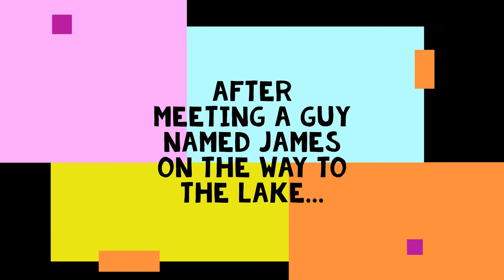We Met, He Subbed, & We Slayed Huge Panfish - Featuring How To Use Gulp Minnows Under A Bobber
About this video: Leo and I were on the way to the lake in my boat and there was James, a retired Army Veteran. We spoke a bit, and I left to go film. Then I had a feeling...maybe I should invite this new subscriber to fish with me. The following is what happened...Spoiler alert - James caught a limit!
Let's keep this channel going so I can continue to bring good content and entertainment to all - FishBrain Shane